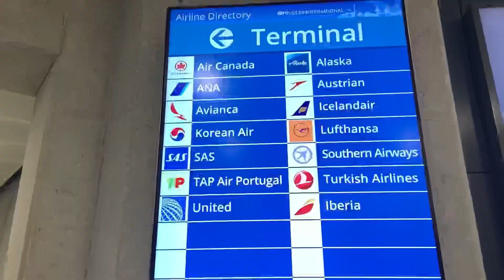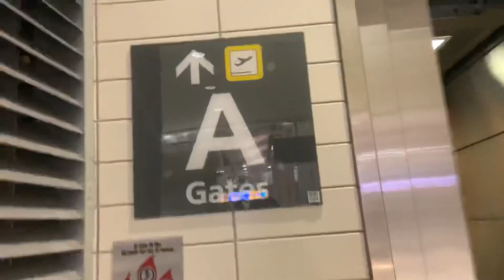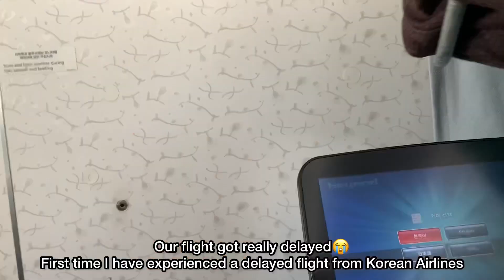Flying with a baby alone| Traveling to the Philippines with a 4 month old | USA to Philippines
Baby RT and I finally travelled to the Philippines! I have been traveling back and forth from USA to the Philippines (and vice versa) since 2017, but this is my first time traveling with a baby. And all alone! It was truly a challenge and I can honestly say that I would not prefer to do this again. 😂

24-hour flight with a 4 month old is definitely not a joke. He behaved well to our flight from US to South Korea, but became so fussy during our South Korea to Manila flight. He wasn't even able to use the infant bassinet for long since he wanted to be held the entire time, which I understand.

Just grateful we got to the Philippines safely even if there were a couple of mishaps (delayed flights, almost missed our connecting flight, and delayed baggages😭). But a lot of people helped our journey less stressful, thank you🙌🏼

Baby RT's Instagram: @reinhardtbeltran